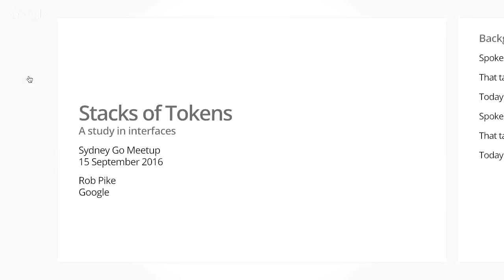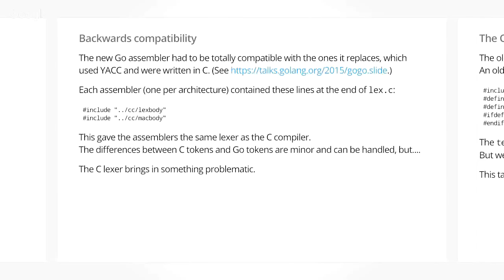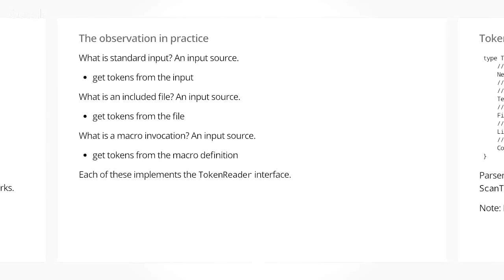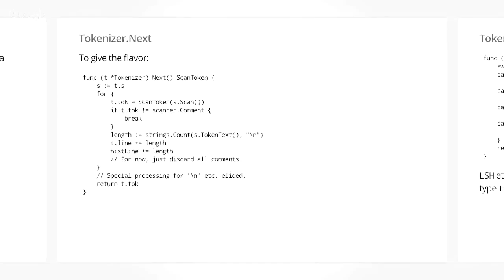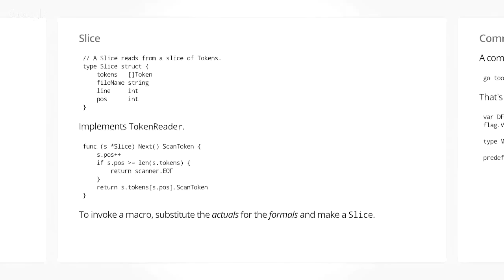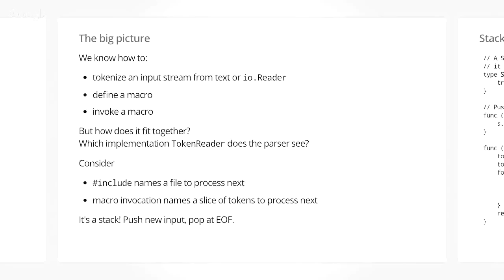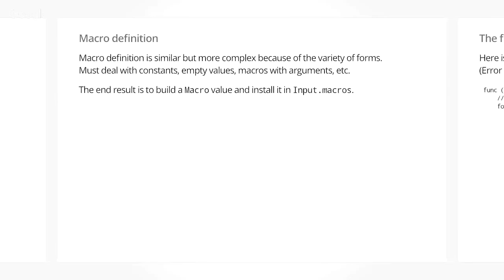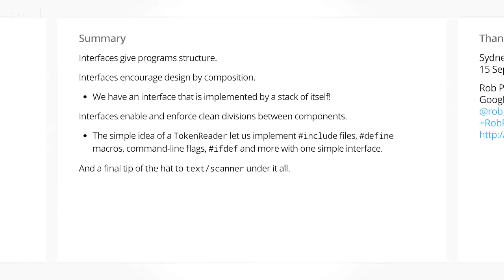Stacks of Tokens, A study in interfaces - Sydney Go Meetup, September 2016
Stacks of Tokens, A study in interfaces by Rob Pike

*Warning - This video is missing audio for 10 minutes in the middle.*

"Rob Pike is a Distinguished Engineer at Google, Inc. He works on distributed systems, data mining, programming languages, and software development tools. Most recently he has been a co-designer and developer of the Go programming language. Before Google, Rob was a member of the Computing Sciences Research Center at Bell Labs, the lab that developed Unix. While there, he worked on computer graphics, user interfaces, languages, concurrent programming, and distributed systems. He was an architect of the Plan 9 and Inferno operating systems and is the co-author with Brian Kernighan of The Unix Programming Environment and The Practice of Programming. "

Are you a looking to hire Go developers in Sydney ? Would you like to sponsor pizza and drinks for the event? Yes ?

## Hiring

If sponsorship isn't your bag, but you are looking to hire Go developers in Sydney, come along and you can have the floor for 90 seconds to pitch your open roles.

If you're a developer looking to find a role working in Go in Sydney, come along and take the floor for 90 seconds to pitch yourself to potential employers in the room.

##  Hosted

This meetup was held on Thursday, 15th September 2016 and hosted by Pivotal in Sydney,

Apologise for the low quality audio in this video, we had numerous problems getting capture working properly.